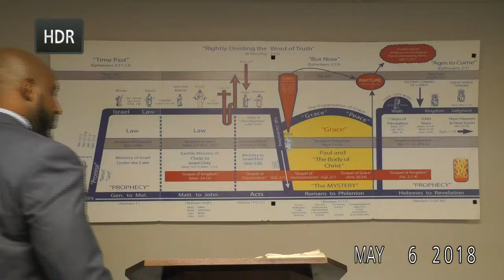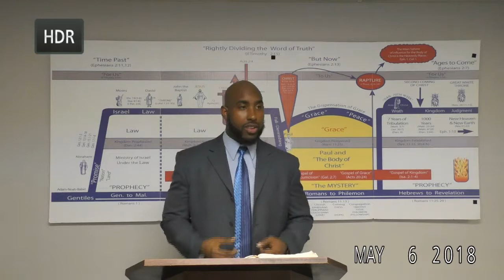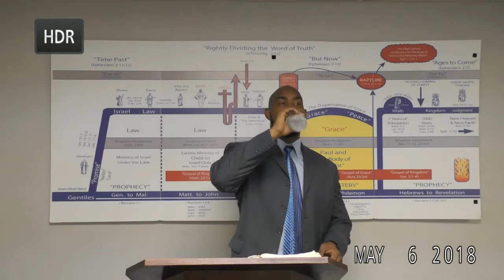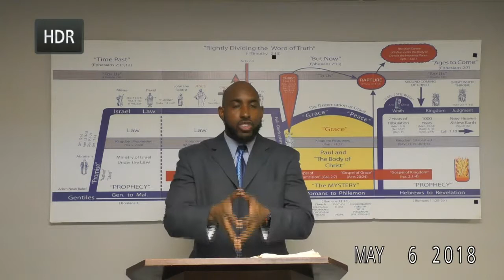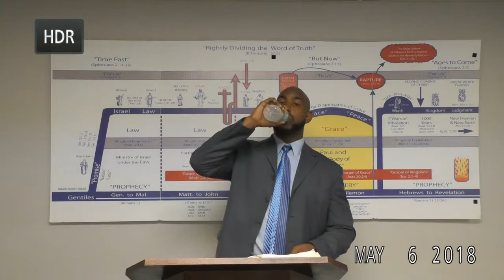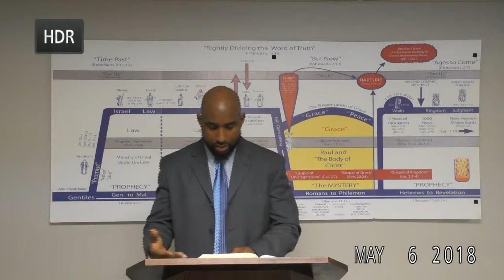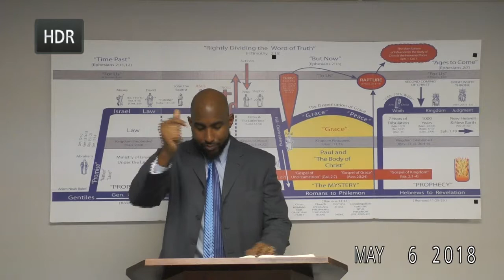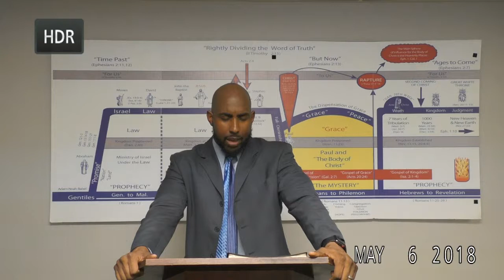James 2:17-19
Verse by verse study through the book of James - Captured Live on Ustream